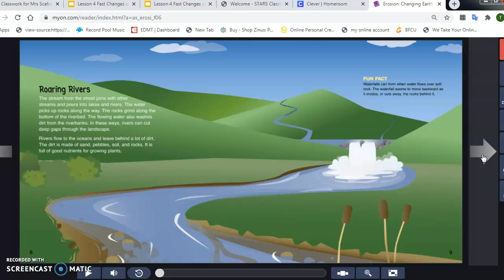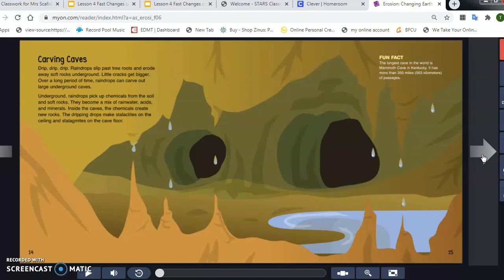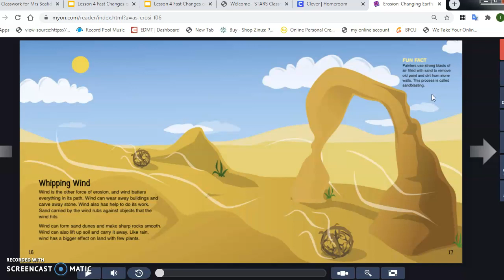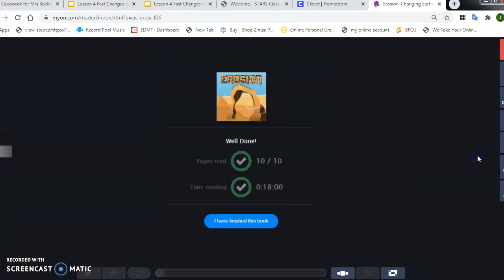EROSION read aloud for kids!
Listen to the changes of Earth's landforms in this read aloud. How does water and rain change the earth's surface? Fast changes vs. Slow changes

2nd Grade Science Read Aloud

Vocabulary:
Erosion, Tsunami, Rain, Caves, Rocks, Wind, Sand Dunes, Rivers, Cliffs, Glaciers